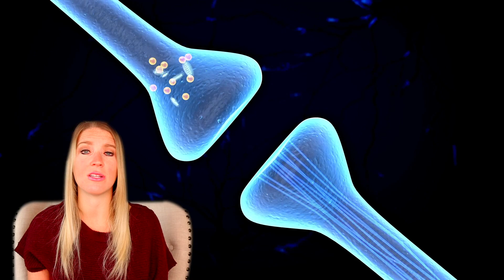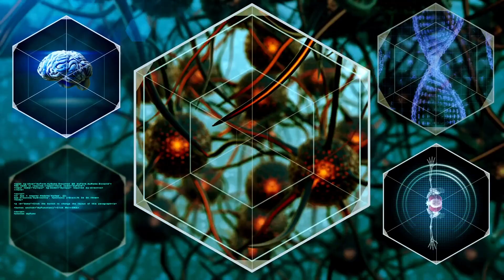Whole Brain Parenting: How To Rewire Your Brain- Neuroplasticity For Kids | Dr. Aly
Dr. Aly (child & adolescent psychiatrist) discusses WHOLE BRAIN PARENTING and how understanding NEUROPLASTICITY can help nurture your child's developing brain so that they can thrive emotionally, socially, and intellectually.

⏰ TIMESTAMP ⏰
0:00 Intro
0:21 What Are Neurons?
1:03 Neurons That Wire Together Fire Together
1:43 What Is Neuroplasticity?
2:44 How To Rewire Your Child's Brain
4:34 Benefits Guiding Our Children's Brain Growth

This information is for educational and informational purposes only and solely as a self-help tool for your own use. I am not providing medical, psychological, or nutrition therapy advice. You should not use this information to diagnose or treat any health problems or illnesses without consulting your own medical practitioner. Always seek the advice of your own medical practitioner and/or mental health provider about your specific health situation. If you think you may have a medical emergency, call 911 or go to the nearest emergency room immediately.